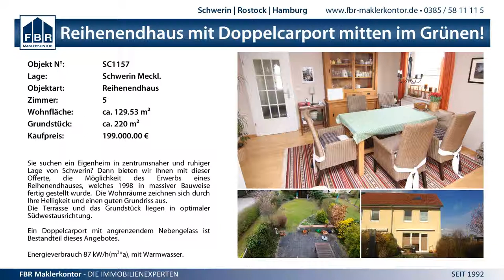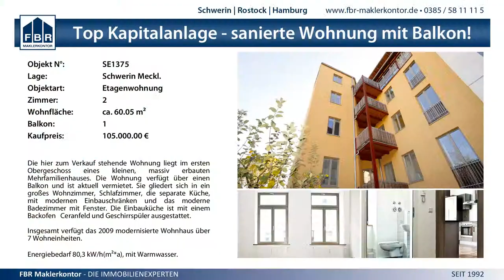27:33 (8:18) SV GW Schwerin vs. TSG Wismar - 8.2.2015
3. Liga Nord Frauen - 27:33 (8:18) SV GW Schwerin vs. TSG Wismar - 8.2.2015